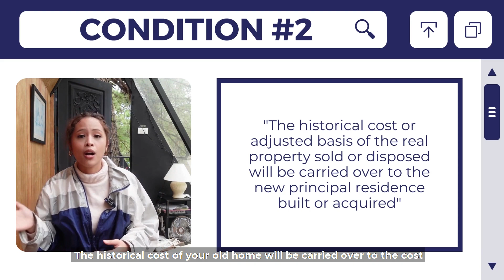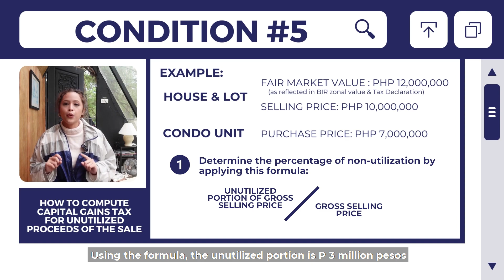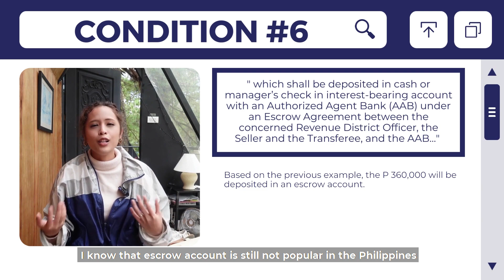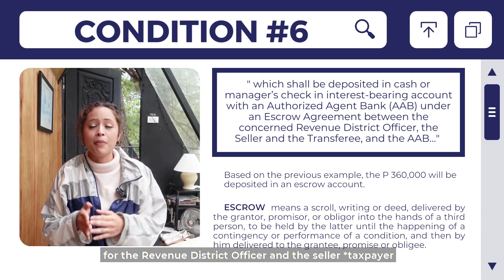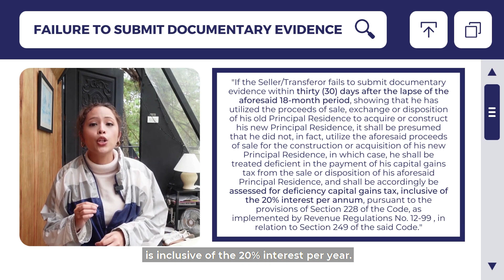Capital Gains Tax Exemption Philippines with Sample Computations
In this video, pag-uusapan natin kung paano maging exempted sa Capital Gains Tax. Magbibigay din ako ng sample computation para mas maintindihan.

Yes, if you are selling your principal residence, you can avoid paying Capital Gains Tax  provided that the following criteria are met:

✔️The proceeds of the sale of the principal residence have been fully utilized in acquiring or constructing a new principal residence within eighteen (18) calendar months from the date of sale or disposition;
✔️The historical cost or adjusted basis of the real property sold or disposed of will be carried over to the new principal residence built or acquired;
✔️The Commissioner of Internal Revenue has been duly notified, through a prescribed return, within thirty (30) days from the date of sale or disposition of the person’s intention to avail of the tax exemption;
✔️The exemption was availed only once every ten (10) years;
✔️In case there is no full utilization of the proceeds of sale or disposition, the portion of the gain presumed to have been realized from the sale or disposition will be subject to Capital Gains Tax.
In case of sale/transfer of principal residence, the Buyer/Transferee shall withhold from the seller and shall deduct from the agreed selling price/consideration the 6% capital gains tax which shall be deposited in cash or manager’s check in an interest-bearing account with an Authorized Agent Bank (AAB) under an Escrow Agreement between the concerned Revenue District Officer, the Seller and the Transferee, and the AAB to the effect that the amount so deposited, including its interest yield, shall only be released to such Transferor upon certification by the said RDO that the proceeds of the sale/disposition thereof has, in fact, been utilized in the acquisition or construction of the Seller/Transferor’s new principal residence within eighteen (18) calendar months from date of the said sale or disposition. The date of sale or disposition of a property refers to the date of notarization of the document evidencing the transfer of said property. In general, the term “Escrow” means a scroll, writing, or deed, delivered by the grantor, promisor, or obligor into the hands of a third person, to be held by the latter until the happening of a contingency or performance of a condition, and then by him delivered to the grantee, promise or obligee.